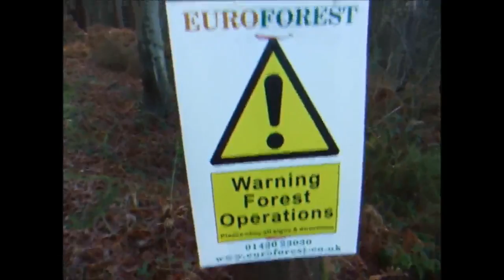Lets Walk (LW)! Chelwoodgate, Birch Grove and Ashdown Forest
Thursday (22nd of Dec) was unusually warm. In fact it was almost like a spring day, so I decided to go for a walk and a short way in I decided to recorder.

Unfortunately I only had my compact digital camera with me so the recording quality and the sound aren't all that great. If anyone feels like buying me a digital camcorder. !

Let me know what you think and give any suggestions or requests as you see fit.